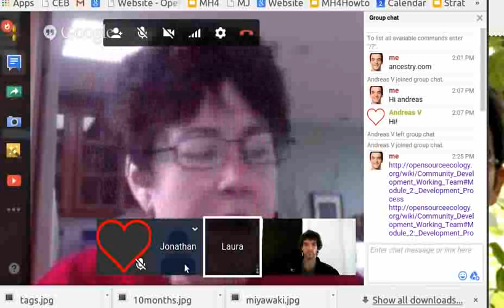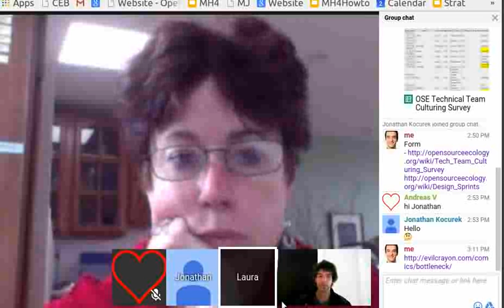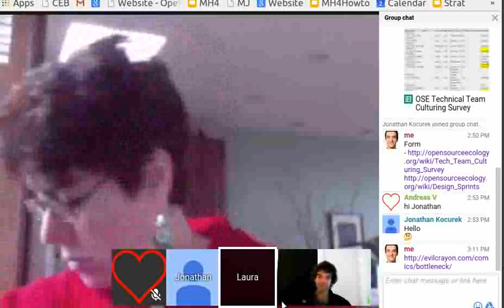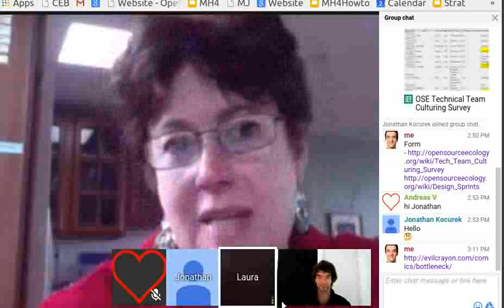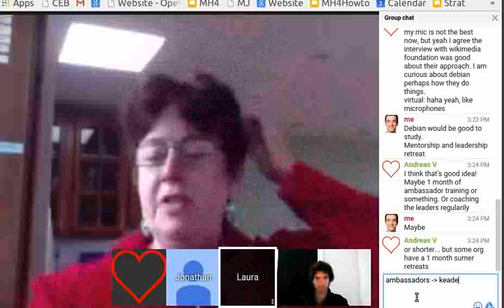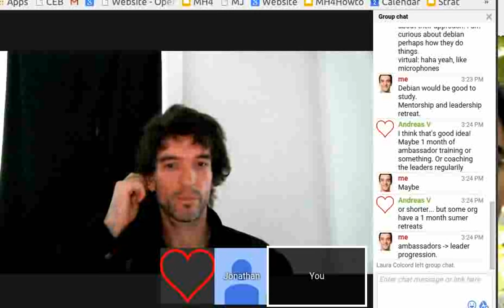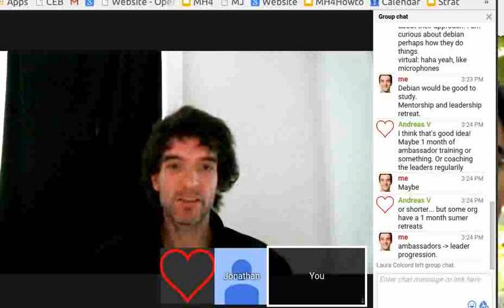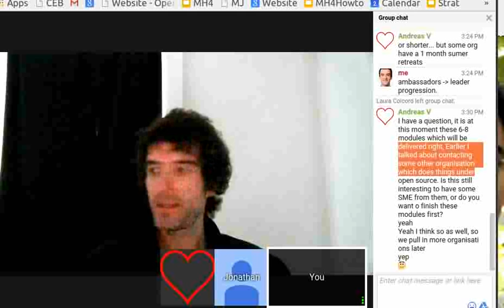Organizational Development Meeting - June 2, 2015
Discussing leadership development as a means to scale the Open Source Ecology project.